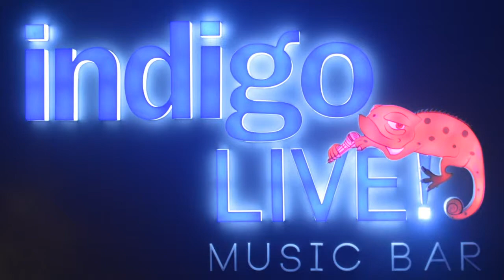Smoking Chutney live at Indigo Live Music Bar